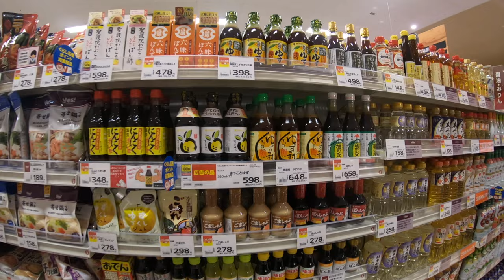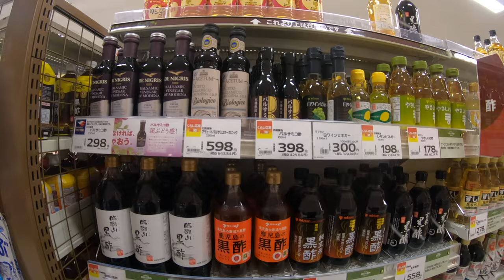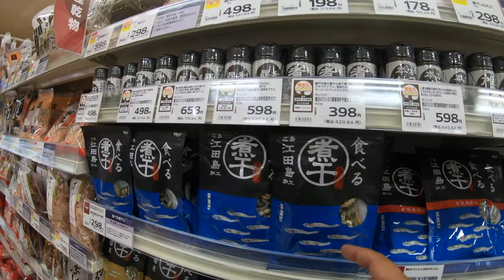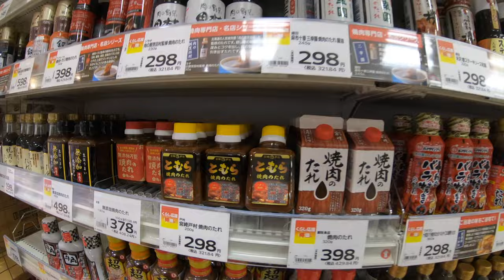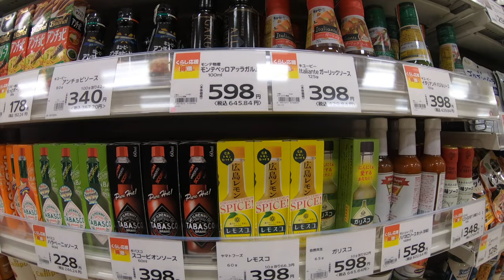Yaoko Supermarket Tour Japan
Photography Instagram: Tokyophotodetective
Crisps/Potato Chip Reviews Instagram: @superpotatochip